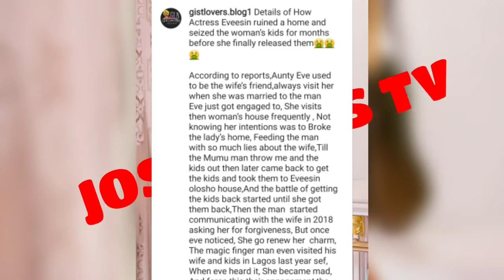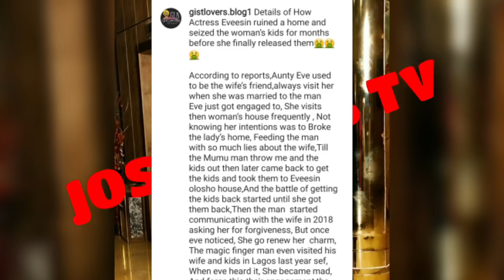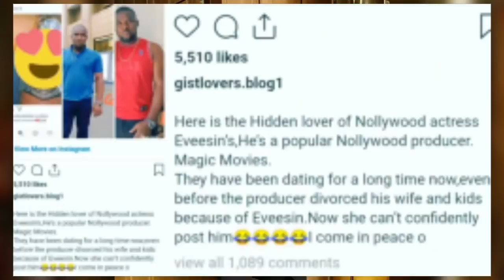L'ACTRICE NIGÈRIANE EVE ESIN S'ETAIT FIANCÉE ÀU M🤐RI DE SA MEILLEUR COPINE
hallo la famille josy news, mercid'ecouter, aujourd'hui nous parlon de L'ACTRICE nigèriane EVE ESIN.